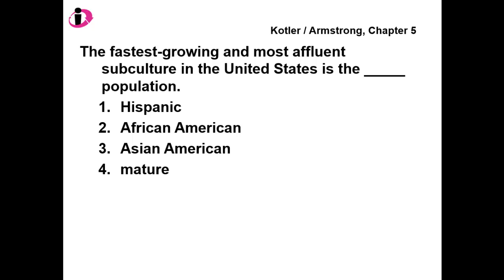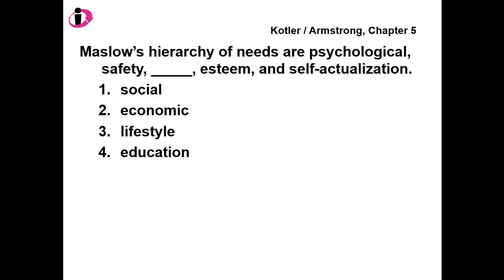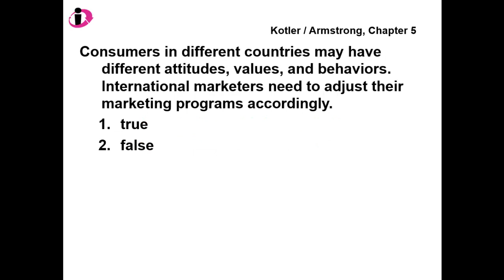Principles of Marketing - QUESTIONS & ANSWERS - Kotler / Armstrong, Chapter 5